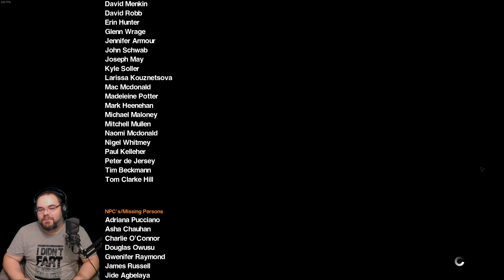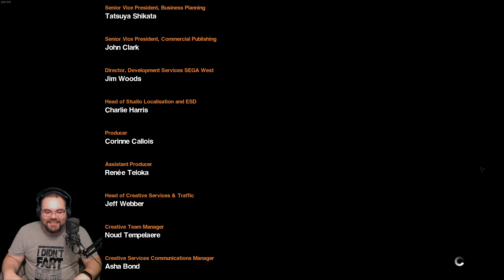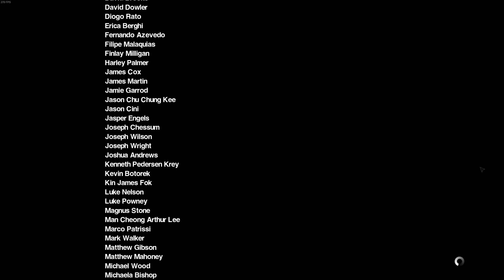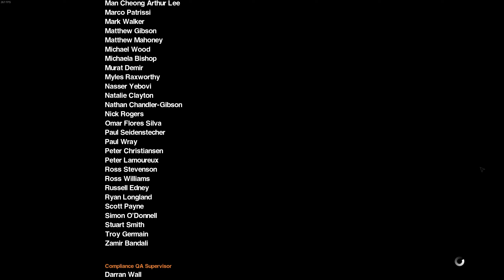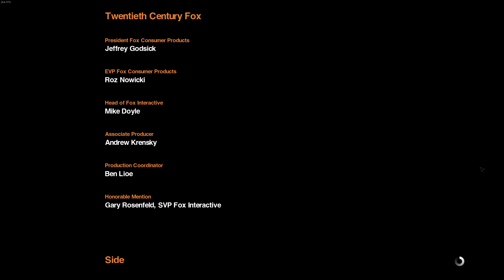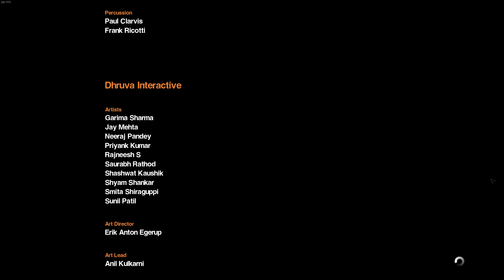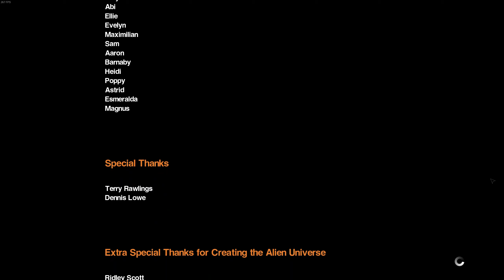35 - And Yet So Far - Alien Isolation Let's Play BLIND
Welcome to my Blind Let's Play of Alien Isolation!
Join me as I attempt to guide Amanda Ripley through the dark and foreboding
corridors of Servastopol Station trying to find a clue as to her mothers
(Ellen Ripley) whereabouts after the destruction of the Nostromo.
The problem is, she isn't alone, there is something hunting her,
and it is relentless!

and give me a follow to keep up with Live content!